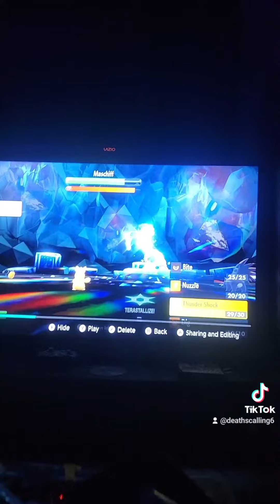Pokemon Scarlet and Violet Tera Raid Double Attack Glitch